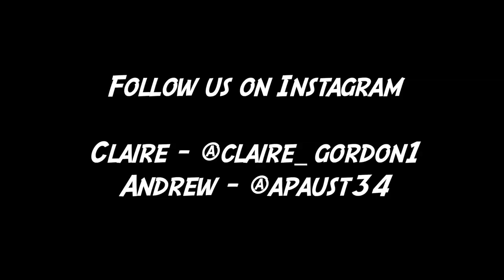Getting Attacked By A Poisonous Frog!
Getting Attacked By A Poisonous Frog! We hope that you guys enjoyed another episode of Couple On A Couch! Let us know what crazy things happened to you this week!!